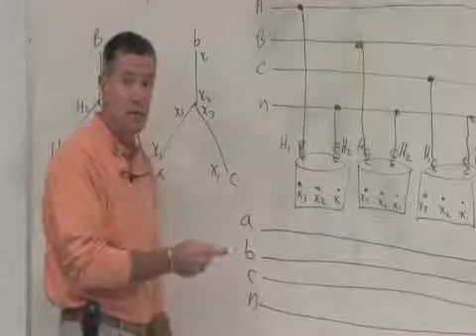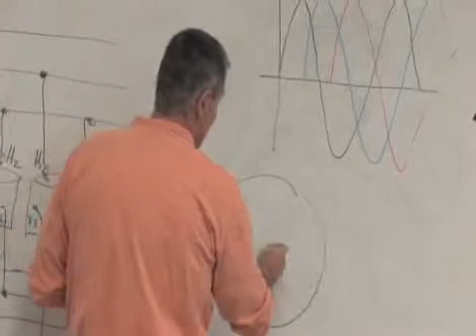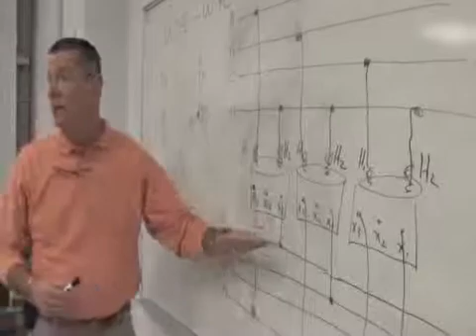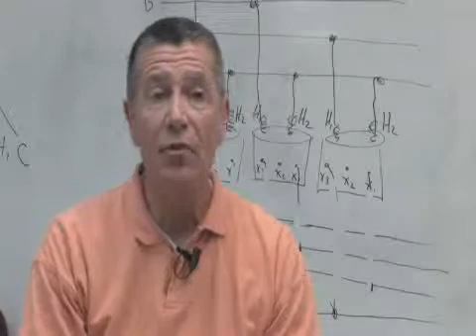Electric Line Construction